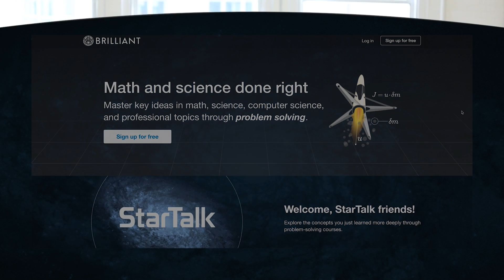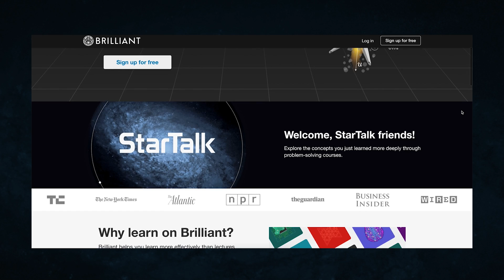Life in Zero Gravity with Astronaut Mike Massimino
Want to know what it's like to live in free-fall? Astronaut Mike Massimino is here to tell you about the unexpected side effects of living in orbit, along with comedian Chuck Nice. where you can find out about the physics of Low Earth Orbits.

If you love StarTalk, don't miss out on any news.

Credits:
Hosts
Mike Massimino, Chuck Nice

Director
Dave Wiskus

Science Editor:
Mike Massimino

Writers:
Brilliant.org, Chuck Nice

Science Writing Team:
Aaron Miller, Blake Farrow, Danielle Scarano, Lee Weinstein, Josh Silverman

Animation
Black Powder Design, Bård Edlund, David Powell

Editor
Yat-Long Sam Poon

Post-Production Coordinator
Ben Ratner

Music
Airplane Mode

Producers
Amanda McLoughlin, PJ Scott-Blankenship, Brilliant.org, Ben Ratner